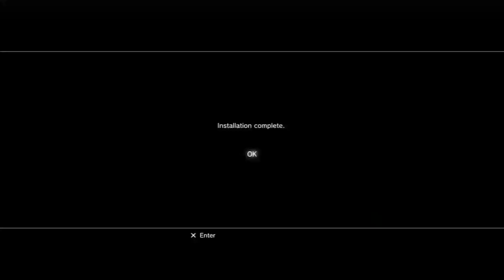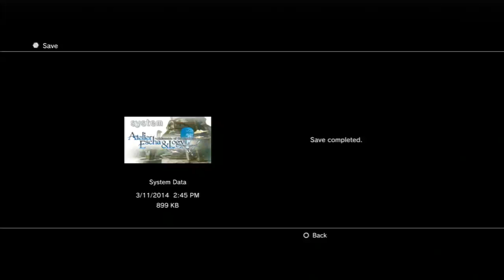Lets Play Atlier Escha And Logy Part 1 Logy's Story Begins! Exploreing colseit!